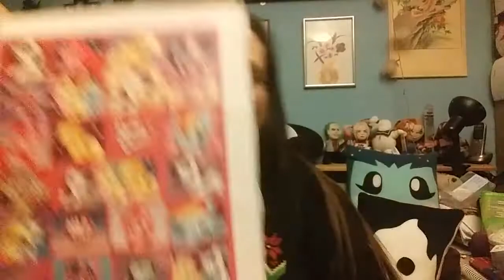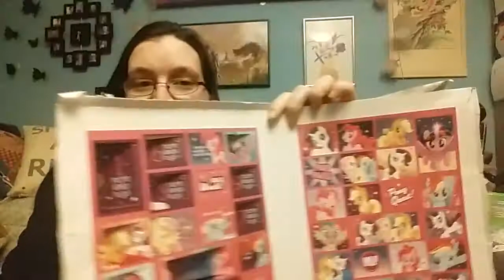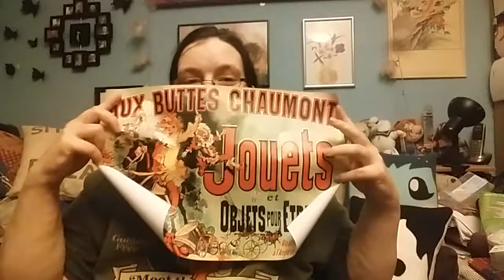Twice upon a time - A Doctor who review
In which I give my immediate thoughts on the latest Episode of Doctor who.

Spoilers after 7.40 minutes.